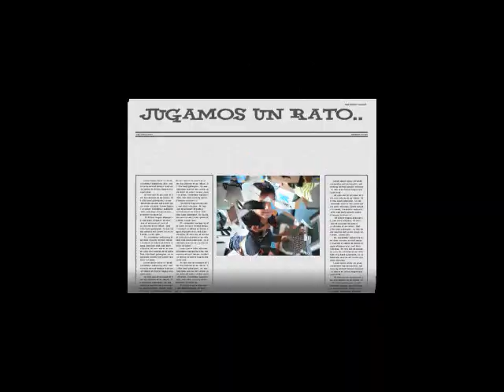CT TUXTLA Classmate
En Casa Telmex Tuxtla además de Computoras de escritorio también contamos con Classmate un tipo de computadora especial para pequeñitos y no tan pequeñitos que desean explorar las computadoras en otro lugar que no sea en un salón de clases.